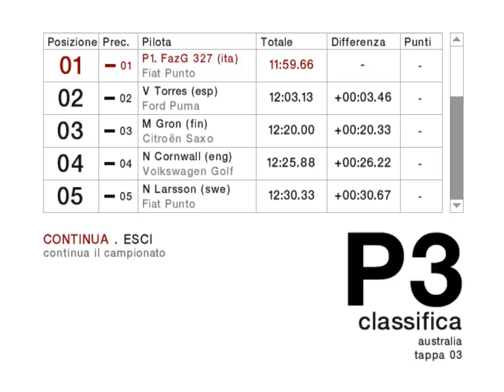Australia - Race 3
I'll try to win the championship with a fiat punto rally ( 2WD )